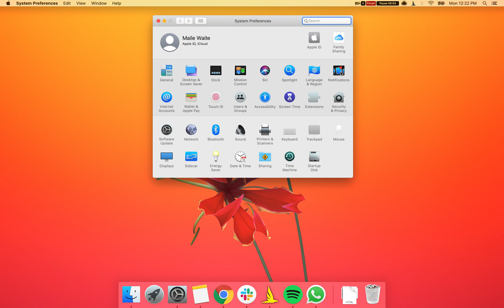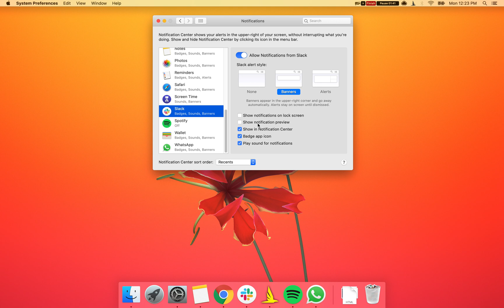How to Fix Notification Settings After Installing MacOS Catalina: | How to Use the Internet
Learn how to update your Mac settings after installing the Catalina update. If Slack or your other apps no longer show notifications, there is an easy fix.